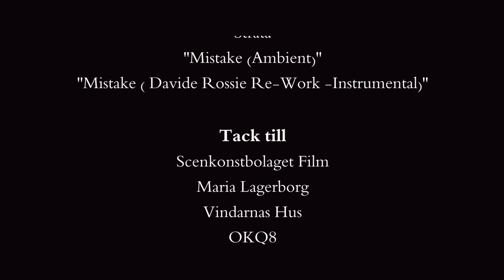Only You (Ingen annan än du) 2011 - Moby Version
Jakob has been alone for a long time but when he loses his ring in a car accident, memories of his lost love starts to surface.

My short film "Only You" which I wrote the script for and directed in the beginning of 2011. It won best short in my district and qualified for the Swedish Short Film Championship "novemberfestivalen"

Jakob är en äldre man som levt ensam under en längre tid. En dag under sin dagliga cykeltur blir Jakob påkörd och förlorar sin allra käraste ägodel, sin vigselring. Förlusten av ringen frammanar gamla minnen om en stark men förlorad ungdomsromans.

Regi & Manus: Anna Tjernström
Story av: Anna Tjernström & Robin Kelloniemi
Producerad av: Johanna Dahlgren & Anna Tjernström
Foto av: Douglas Olin
B-Foto: Jonas Almström
C-Foto: Andreas Sjöberg
Ljud: Johanna Dahlgren & Robin Kelloniemi
Ljudmix: Anna Tjernström
Inspelningsledare: Per Rolandsson
Scripta: Karolina Bäcklund & Ingela Martinsson

Med Stöd av Scenkonstbolaget Film
Sponsring av: Vindarnas Hus, OKQ8, ICA Östra Livs,
Merry Can, Festprissen, KTC Örnsköldsvik
The Skulls Tattoo, Arken Biblioteket & Folkets Hus

Tack till alla som hjälpt till att göra denna film möjlig!